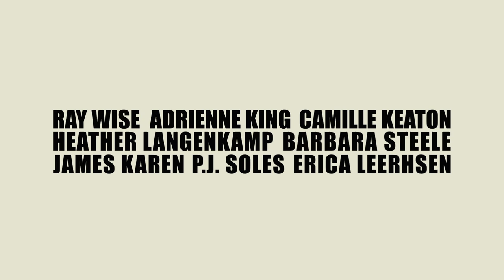The Butterfly Room - Teaser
The official teaser of the upcoming dark fairy tale, starring the Goth Diva Barbara Steele